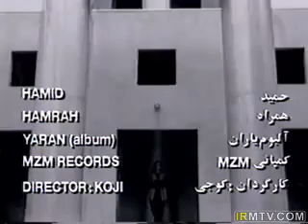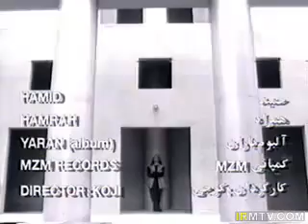‪Hamid Xino - Hamraah‬‏